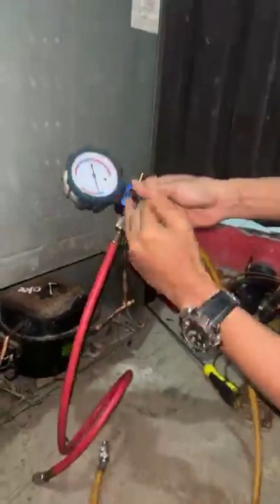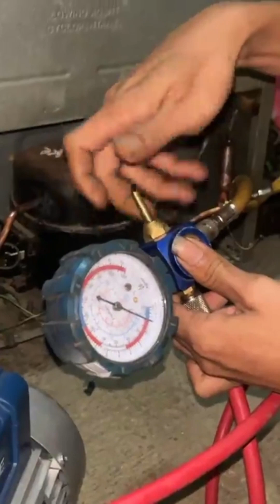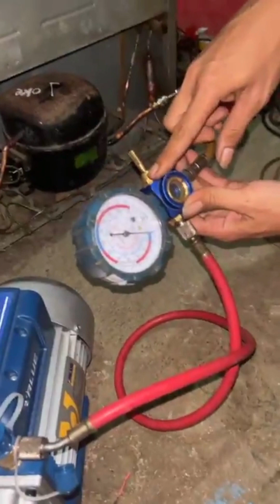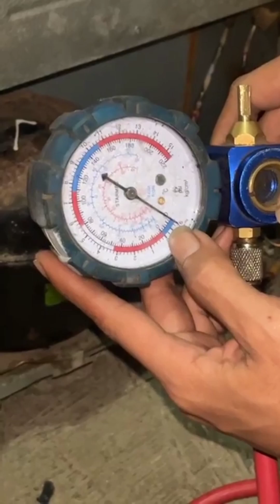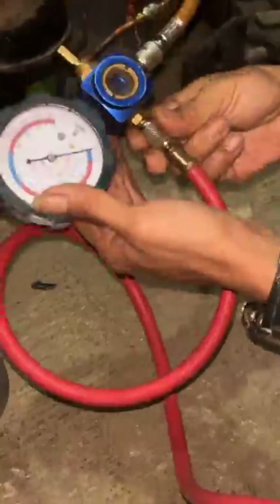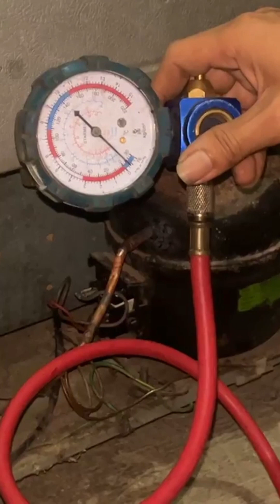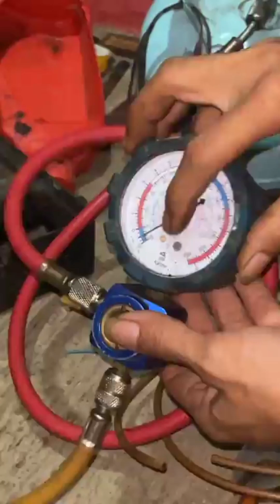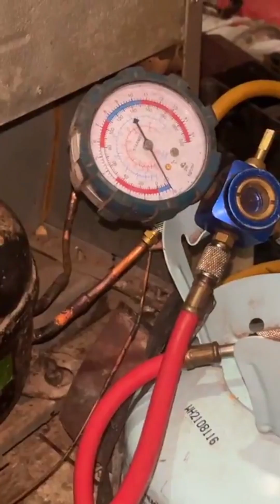PASTI BARU TAHU...❗❗CARA VAKUM DAN ISI FREON